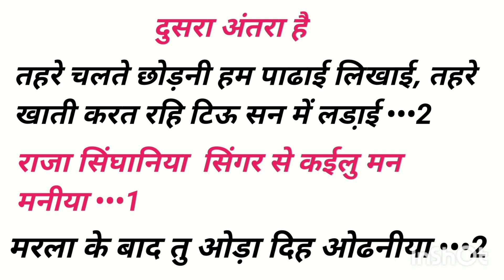न्यू ट्रैक सैड सॉन्ग गाना कैसे लिखें || sad song likha hua | ओढनिया | फ्री गाना | writer Raja Bhai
Bhojpuri song likha hua full free
archestra song likha hua full free gana

how to sad song

writer Raja Bhai ka likha hua Bol Bam gana

bavali lagbhag Raja Ji
bullet raja ka bol bam song

Bullet Raja ka new song dhoni Johnny Chale da
aaj.bhar.dhil.da new song
Aaj Bhar Jaaye d bhangiya ke khae d
Bullet Raja ka new song
Bol Bam gana Kaise likhen
Bol Bam gana likha hua 2022 ke
Bhojpuri Bol Bam song 2022
Bol Bam free gana likha hua 2022

Bhola ji bavali lagbhag

dil deewana par likha hua gana full free

Dil deewana Pyar Mein

khesari lal ka new song dil deewana

Jab Se Bane Lagal Udani to hun Dal mein

Dil Deewana new song

Dhananjay Dhadkan ka new song bavali lagbhag Saiya

bavali lagbhag Bhola ji gana likha hua

Bol Bam gana likha writer dene wala

Dhoni Johnny Chale da

stock sangeet

Lele kin ke Coco Kala

how to lyrics of new song नया धुन कैसे लिखे

how to lyrics

indian Music ART

indian music
Sangeet talent

writer अखिलेश कश्यप

geet likhane sikhe

writer Guddu golden

विजय चौहान गाना कैसे लिखते हैं

naya Dhun gana Kaise likhen

writer raja bhaiya gana kaise likhate hain

Pawan Singh
writer Raja Bhai Singhania

writer Vijay Chauhan gana kaise likhate hain

writer Akhilesh Kashyap gana kaise likhate hain

stock sangeet
Sangeet talent

Vikas Vidyarthi topic

new track Bhojpuri gana Kaise likhe
sad song likha hua

Hindi gane ko Bhojpuri gane Mein Kaise likhen

Hindi gane per sad song likha hua

Hindi gane per sad song Kaise likhe

archestra song Kaise likhe

archestra song likha hua full free

gana kaise likhegana kaise likhate hain
gana kaise likhe
bhojpuri song kaise likhate hain
gana kaise likhe sikhen
how to write a song
how to write a song bhojpuri
raja singhaniya gana kaise likhate hain
bhojpuri gana kaise likhe
new track song kaise likhate hain
new track song kaise likhe

gana kaise likhe jata hai
gana likhen ka tarika
bhojpuri song kaise likhe jata hai

Udani gana likha hua

writer Raja Bhai gana kaise likhate hain